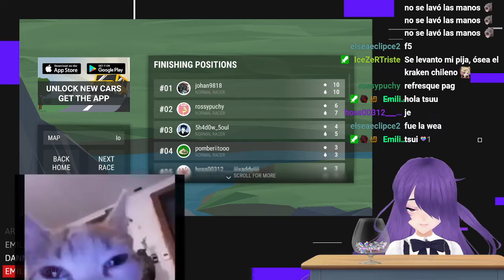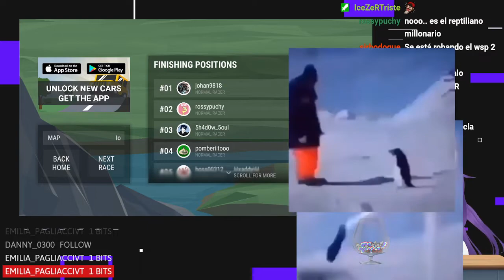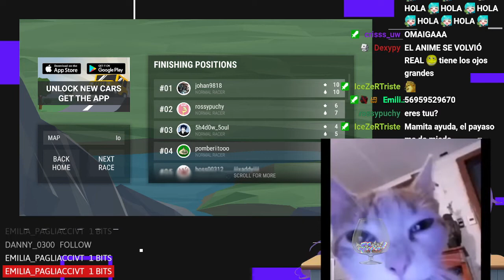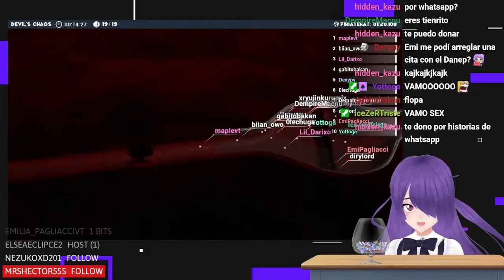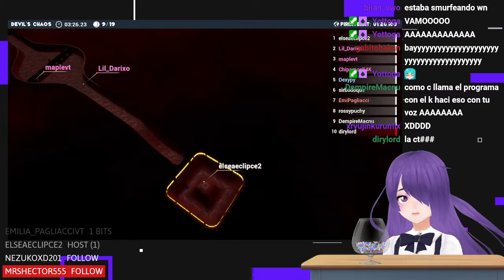Emi QUIERES SER TU PROPIO JEFE¨? 3/3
Stremeado originalmente el 05 de octubre del 2021
A veces estos directos tienen partes del directo sin sonido debido al suprimir sonido de Twitch contra el copyright, voy a tratar de marcar los tiempos donde no hay sonido.